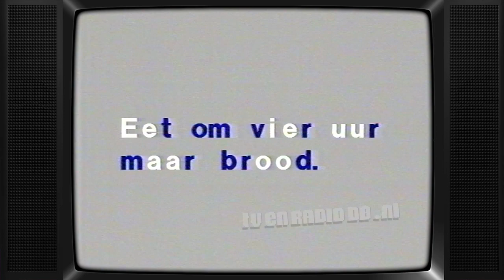TV: Taal van Alle Dag fragment, Teleac promo's (19881205)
Uitgezonden op 5 december 1988 door de NOS.